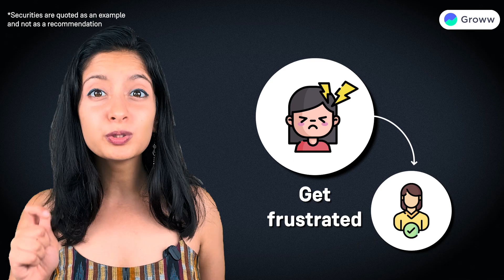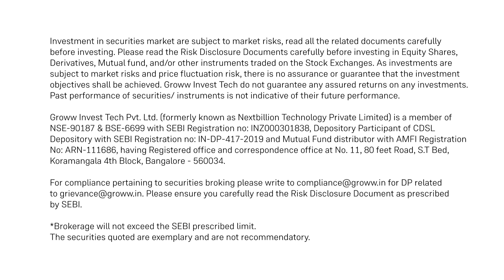Can I apply for an IPO on multiple platforms? | Get to Know Groww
You can choose or type in from the categories to find a solution for your query.